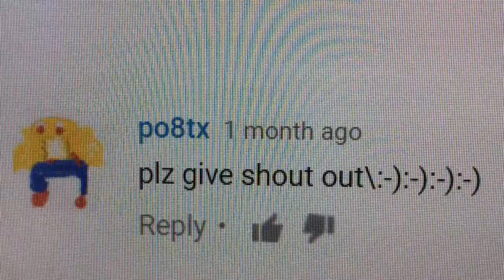Shoutout to po8tx!!!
I'm shouting you out right now friend!
Lin